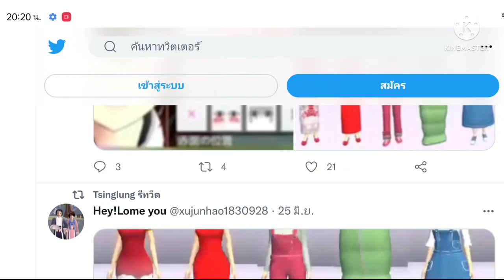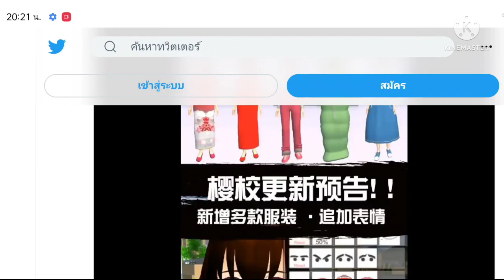ไขข้อสงสัยนี่เป็นข่าวการอัปเดตของเวอร์ชั่นหลักหรือไม่? sakura school simulator/lovely sakura/แตงกวา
อรุณสวัสดิ์ค่ะ อีกสักครู่มีแนววายที่ถามถึงกันมานะคะ❤️